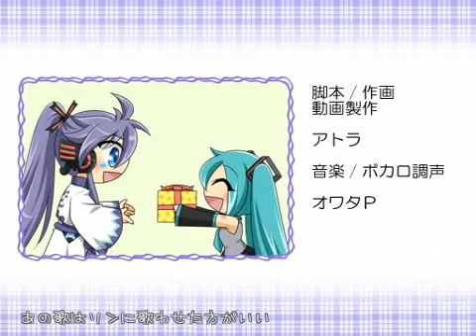A Short Drama of Vocaloid's " Gakupo's Birthday "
Как я и обещала, это видео будет в честь 2х лет со дня основания канала 😊
14.01.17.
За этот год он значительно пополнился различными интересными песнями вокалоидов 😋
А также, не забуду упомянуть фанатский перевод Joyride😉
Спасибо всем за поддержку и большую армию самураев😁🎂
Вот вам кусочек клубничного тортика🍰🙂

■ Music written / arranged ＆ Voice edited by オ ワ タ P (OwataP).
■ Story written & Illustlated by アトラ (Atora)
Спасибо за поддержку ребята(*^▽^*)

Мои  друзья

Предупреждаю! я не воровала видео! Я опубликовала его с целью распространения чтобы все увидели творчество тех людей, которые это видео сняли. А если вы имеете что - то против этого то пожалуйста прошу не ругаться.

Есть вопросы?
Задавайте их в комментариях

Канал. Anima Game